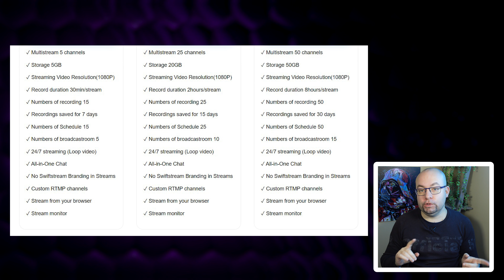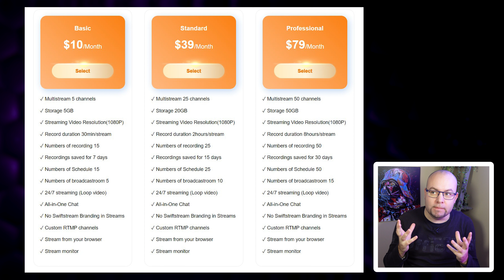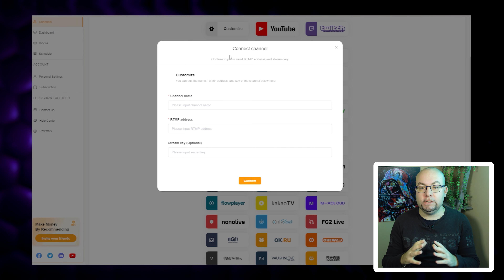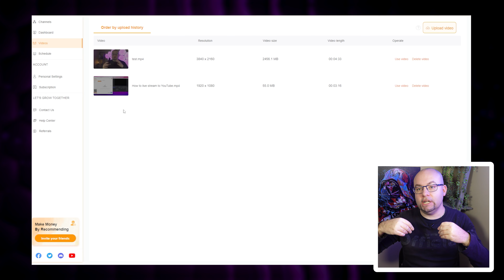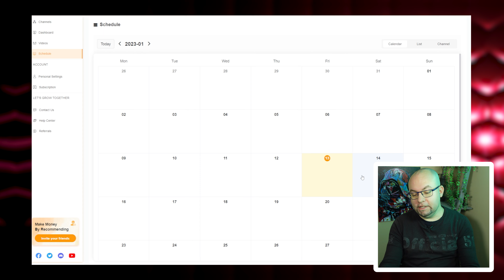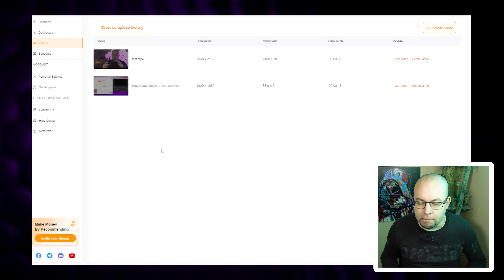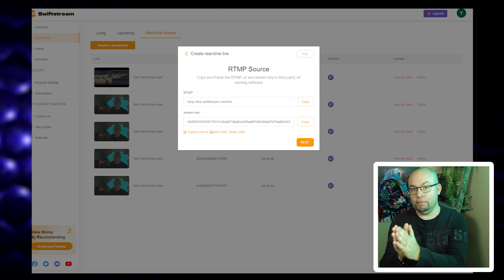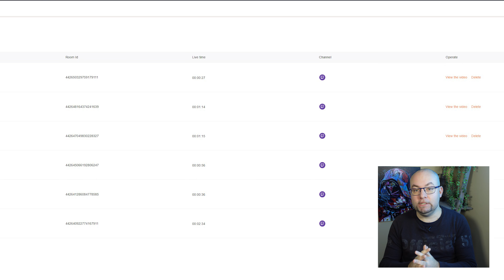COMMENT LANCER UN LIVE STREAM avec SWIFTSTREAM sur YOUTUBE, TWITCH, INSTAGRAM… SIMULTANÉMENT !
🔥 Pour acheter et me soutenir :
Je vous propose de découvrir avec moi une solution pour les streamers qui cherchent à diffuser leurs contenus sur plusieurs plateformes simultanément. SwiftStream permet de le faire sur plus de 40 plateformes actuellement. Voici comment, avec des explications étapes par étapes.

🎬 Chapitres
0:00 Swiftstream
0:35 Prix
1:46 Interface Swiftstream
2:15 Fonctionnalités, RTMP...
5:49 Configuration OBS pour diffusion live
7:34 Conclusion
🌐 ➔ POUR M'ESPIONNER ➔
Pour mon décor j'utilise des panneaux lumineux de la marque Nanoleaf